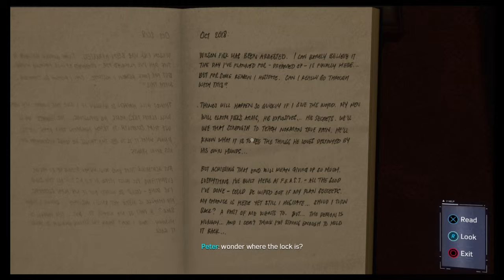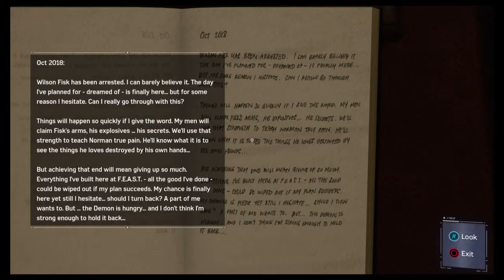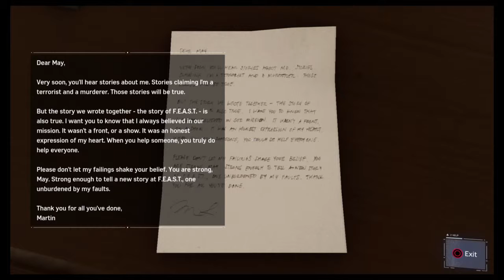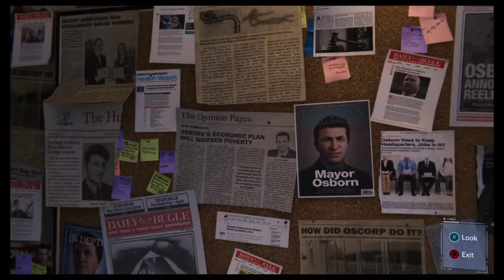Marvels SpiderMan - The Demon Plot: 15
Creeping on the Demon Gang leader